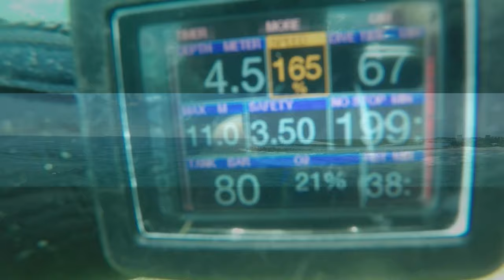Tweed River Oct23 2021